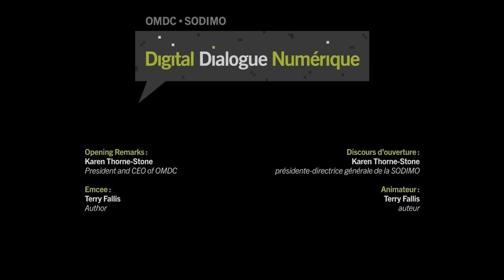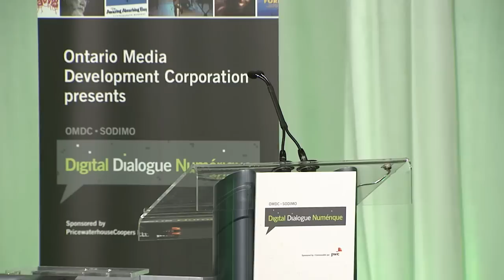OMDC Digital Dialogue 2013: Welcome and Opening Remarks: Part 1 of 24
Opening Remarks and Welcome
Emcee: Terry Fallis, Author
Opening Remarks: Karen Thorne-Stone, President and CEO of OMDC